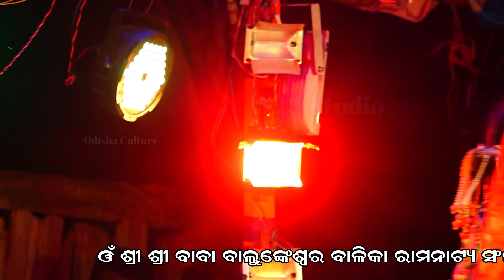ଆହେ ମୋର ପ୍ରାଣ ଧନ | Balika rama nataka | Ramlila Karadapali | Lava kusa janma | Odia gitinatya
@ODISHA CULTURE

@Nataka Darabar

@Omm Sai Ram Tv

@Sitaram Bhakti